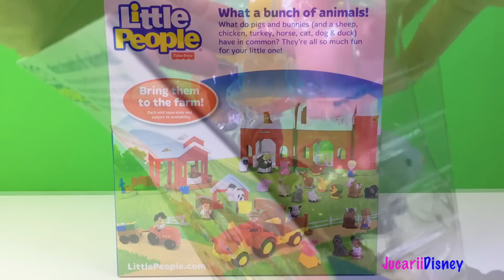PRIETENII DE LA FERMA CU RATA PORCUL VACA MAGARUL COCOSUL SI OAIA DE LA FISHER PRICE LITTLE PEOPLE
Bine ati venit pe canulul meu Jucarii Disney. In acest video va prezentam un set nou de la Fisher Price Little People - Prientenii de la Ferma!

Buna tuturor! Bun venit la canalul meu JUCARII DISNEY!
Azi va prezint un set de la Fisher Price  Little People care se numeste"" Prietenii de la ferma"" sau "Farm Animal Friends". In acest set vin incluse 9 figurine viu colorate cu animalutele prietene de la ferma. Setul nu necesita montaj, e gata de joaca.  Acestea sunt : porcusorul, ratusca, iepurasul, vacuta, tapul, magarul, cocosul, oita si lama. In acest episod,  animalutele rezolva problema ratustei , care e ingrozita de sunetele ce vin de sub patul ei.
Multumim pentru vizionare! Daca v-a placut, nu uitati sa va abonati pentru multe alte videoclipuri cu jucariile voastre preferate! Puteti sa le trimiteti si prietenilor vostri!
Ne vedem in curand! Pa!